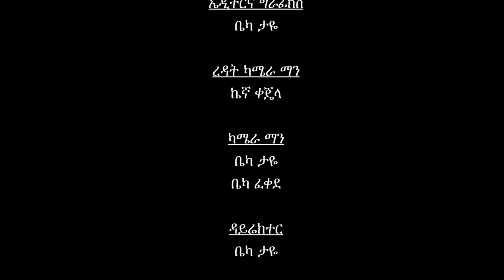Bako_Fall Army Worm Identification